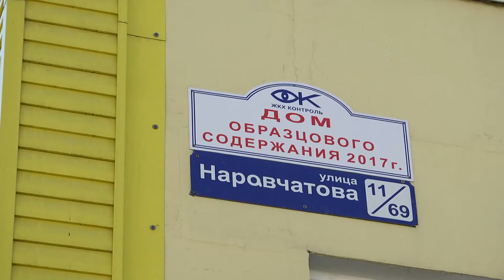Умный домофон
Магадан 2021